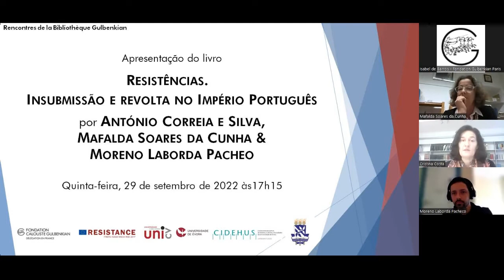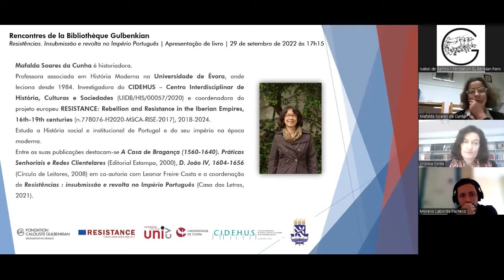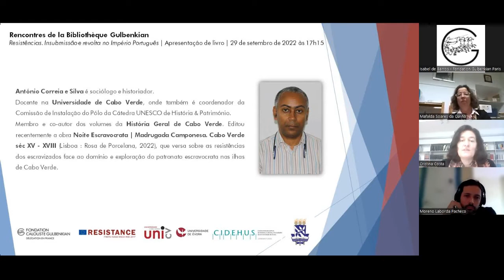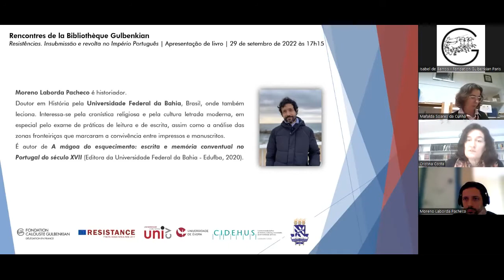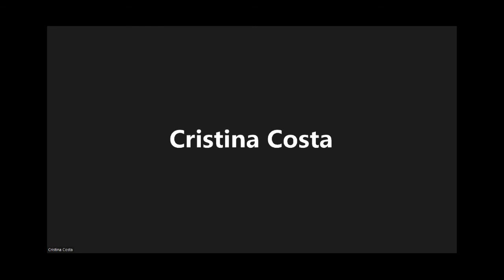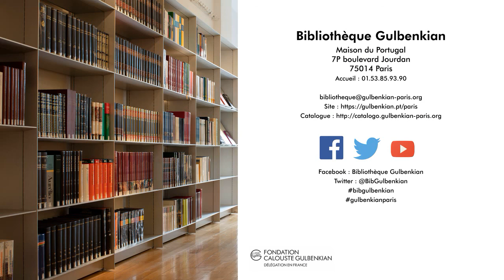Resistências. Insubmissão e revolta no Império Português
Webinaire du 29 septembre 2022
Dans le cadre des Rencontres de la Bibliothèque Gulbenkian, nous accueillerons Mafalda Soares da Cunha, António Correia e Silva et Moreno Laborda Pacheco pour la présentation de l’ouvrage Resistências.  Insubmissão e revolta no Império Português, paru chez Casa das Letras en 2021.

Les femmes maures de la rivière de Setúbal, les esclaves menant des révoltes, les indigènes défendant leur vision du monde, les femmes noires manifestant à Lisbonne, les villages de Goa rejetant la christianisation, les religieuses défiant les autorités et les combats contre les gouverneurs coloniaux sont des exemples de récits de résistance aux pouvoirs établis qui se sont déroulées dans diverses parties de l’Empire portugais entre 1500 et 1850.

Le livre Resistências rassemble 50 histoires d’insoumission et de rébellion qui ont eu lieu dans des territoires sous domination portugaise entre 1500 et 1850. Malgré des époques et des géographies différentes, toutes ces histoires traitent d’épisodes liés à la lutte contre l’oppression imposée par les pouvoirs ou à la défense des valeurs et des modes de vie des personnes qui vivaient sur des territoires qui s’étendaient du Brésil au Timor, en passant par l’Afrique, l’Inde, Malacca, Macao et même le Portugal.

Les protagonistes de ces pages sont des personnes discriminées en raison de leur sexe, de leur religion, de leur appartenance ethnique, de leur race ou de leur niveau de richesse, révélant le Portugal et son empire comme un espace où des lois et des formes institutionnelles, mais aussi des idées subversives, ont circulé pendant trois siècles et demi. Resistências met en lumière des cas méconnus qui ont fait l’objet d’enquêtes et d’écrits par plus de 30 historiens de diverses institutions universitaires et de divers pays.